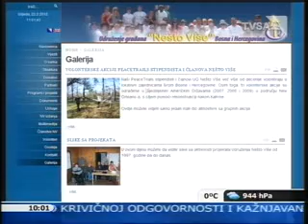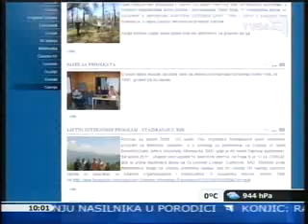tvsa sarajevskojutro - INKLUZIJOM PROTIV DISKRIMINACIJE OSOBA SA INVALIDITETOM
Cilj je povećati konkurentnost OSI na tržištu rada i mogućnost njihovog zapošljavanja na području svih devet opština Kantona.
Ciljna grupa: 30 nezaposlenih mladih osoba sa fizičkom vrstom invaliditeta (korisnici invalidskih kolica ili drugih ortopetskih pomagala za kretanje, osobe koje imaju teže poteškoće u krezanju), u dobi od 18-40 godina, koji žive na području Kantona Sarajevo i prijavljene su na  jedan od biroa za zapošljavanje u opštinama: Ilidža, Ilijaš, Trnovo, Vogošća, Hadžići, Novi Grad, Stari Grad, Centar i Novo Sarajevo.